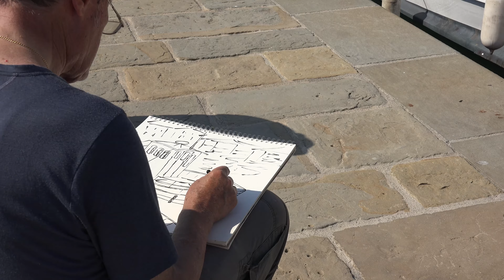Malen in Piran mit Erwin Kastner